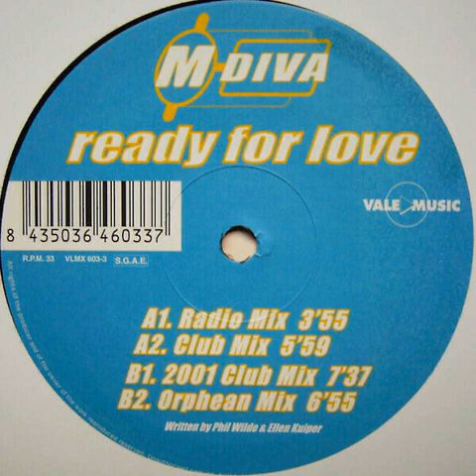M-Diva - Ready for love (2001 Club Mix)